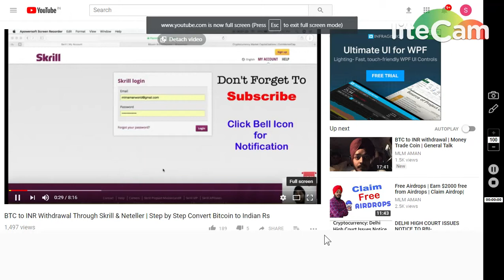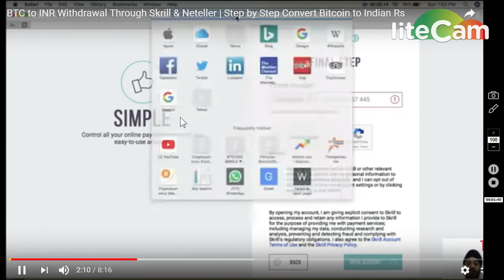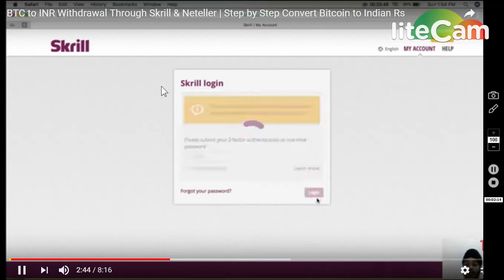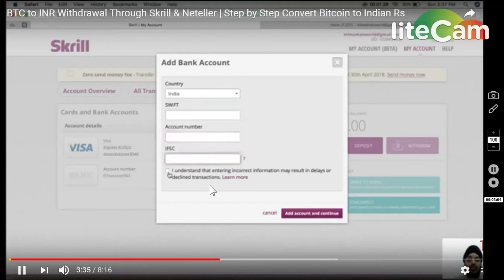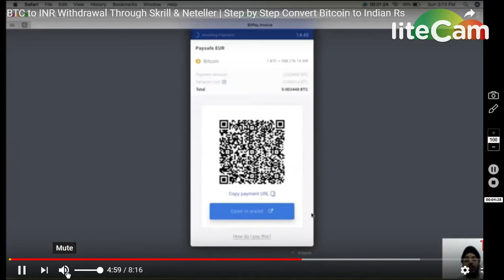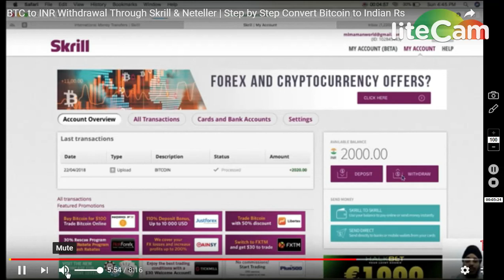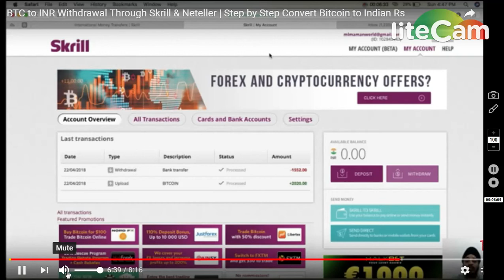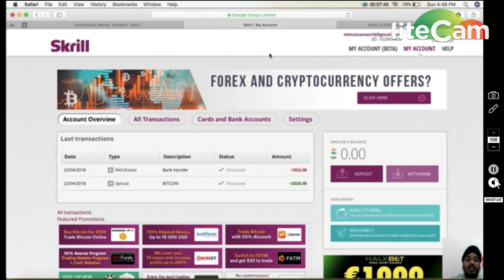BITCOIN TO INDIAN RUPEE(INR) USING SKRILL || CREATE A/C IN SKRILL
NOTE : CONNECT YR BANK ACCOUNT AND SWIFT CODE
1) BOOKMARK MY SITE FOR TOKEN UPDATE ABOUT EXCHANGE

     PQlI22dostomA
3) GRFAST TELEGRAM CHANEL FOR TOKEN EXCHANGE :